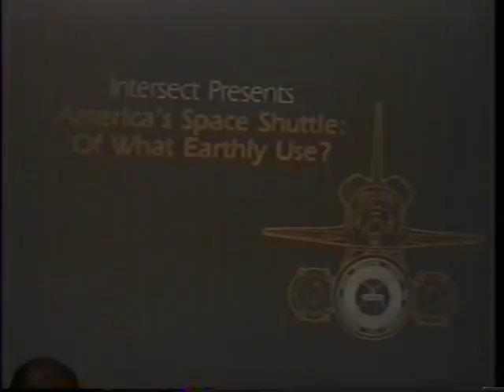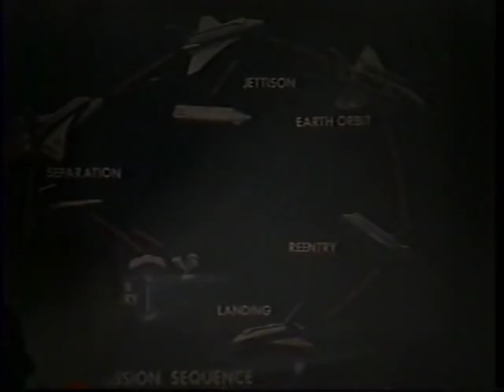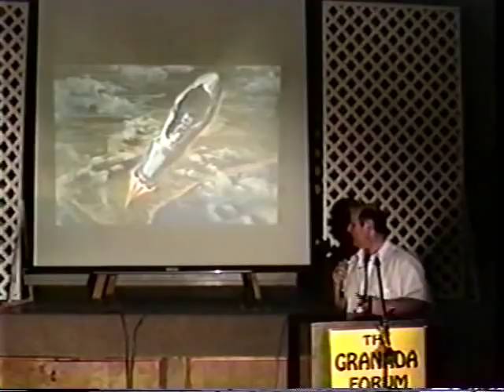David Adair - The 'Other' Space Program - Part one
Join my chat server here:

(1997) after an appearance on coast to coast with Art Bell

The Granada Forum (Aug 1997)

Need to Know Conference -- The 'Other' Space Program

David Adair is an internationally recognized expert in space technology spinoff applications for industry and commercial use. At age 11 he built his first of hundreds of rockets, which he designed and test flew. At 17 he won "The Most Outstanding in the Field of Engineering Sciences" from the US Air Force. At 19 he designed and fabricated a state-of-the-art mechanical system for changing jet turbine engines for the US Navy that set world record turnaround times that still stand today. He is a world-class presenter and keynote speaker, seminar and workshop leader and consultant. David is not only knowledgeable, he is a lot of fun. His charismatic style and down-to-earth humor, make David a speaker that is intriguing, informative, entertaining and memorable. His presentations include little known facts and anecdotes from his involvement with the space program, commercial technology development, films and "the things he has seen" at Area 51. His presentations have inspired many organizations and his list of clients include the American Society of Mechanical Engineers, Carolina Power & Light Company, Clemson University, Consolidated Freightways, Edison Electric, Georgia Power Company, Hanes Corporation, Hoechst-Celanese Corporation, Kentucky Fried Chicken, Reynolds Aluminum, R.J. Reynolds, Thomasville Furniture Industries, Union Electric Company, and the United States Army, Air Force and Navy to name but a few.